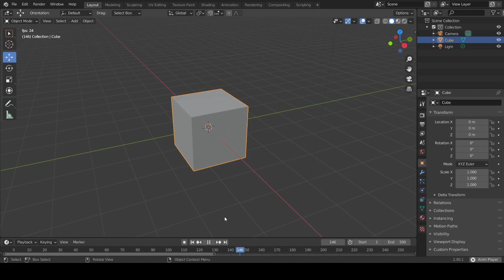Extending the end frame in Blender 2.91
This will help extend animation playback time